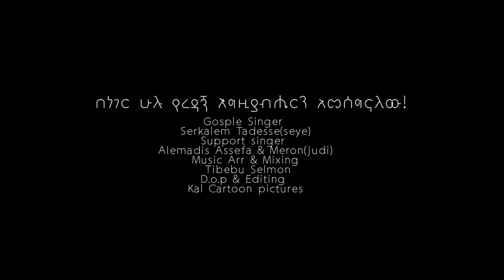"ስለ መዳኔ" SERKALEM TADESSE (SEYE) New Ethiopian Protestant Mezmur 2020